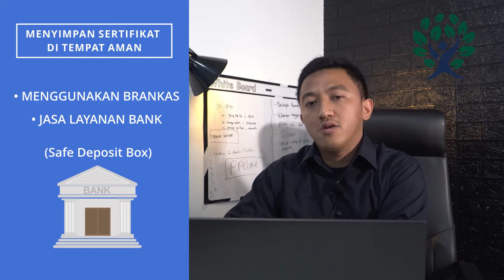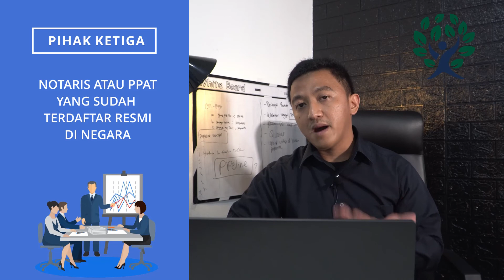MENGHINDARI MAFIA TANAH!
Halo Propers! Kali ini kita akan membahas tentang kasus penipuan oleh mafia tanah yang dialami oleh Pak Dino Patti Djalal. Apa yang menyebabkan hal ini terjadi? dan bagaimana tipsnya agar kita terhindar dari permasalahan yang sama? Simak video ini sampai habis yaa :)

Di channel Propertree.id ini, teman-teman semua akan mendapatkan informasi seputar dunia properti langsung dari ahlinya. Mulai dari belajar investasi di dunia properti, ilmu tentang konstruksi, marketing rumah, mengurus legalitas rumah dan tanah, sampai dengan review proyek-proyek perumahan yang strategis untuk bisa teman-teman miliki.

Propertree.id adalah sebuah (marketplace) tempat bertemunya (1) para pemilik proyek properti dengan (2) teman-teman yang ingin berinvestasi pada proyek properti. Melalui platform kami, teman-teman dapat melakukan investasi dengan aman di proyek-proyek properti yang sedang berjalan mulai dari Rp100.000, dengan return s.d 20%/tahun.